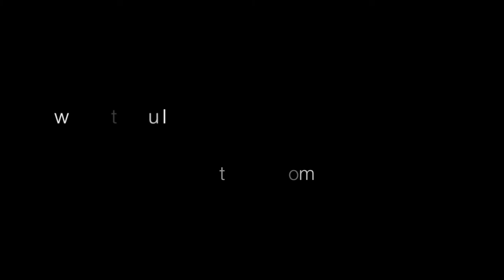Justin Breshears: 2012 Spring FB Day 7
This video was shot by Texags.com and all rights to the video are retained by Texags. This edited version provides a glimpse of Justin Breshears, freshman tight end for Texas A&M.